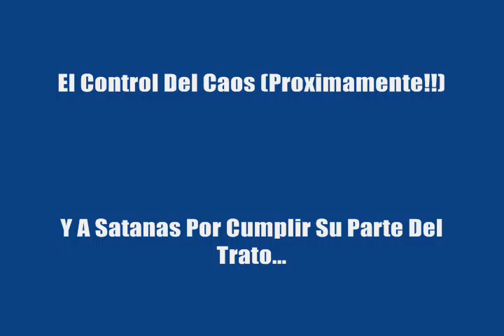7 Ball Flashes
Un Par De Flashes Con Siete Pelotas! No es el patron mas limpio pero bueno!! jeje